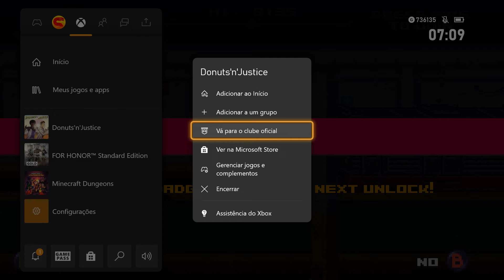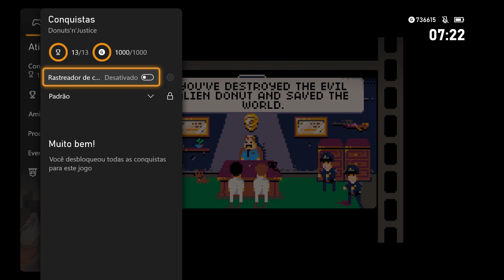Donuts'n'Justice | Todas as Conquistas | 1000G | All Achievements